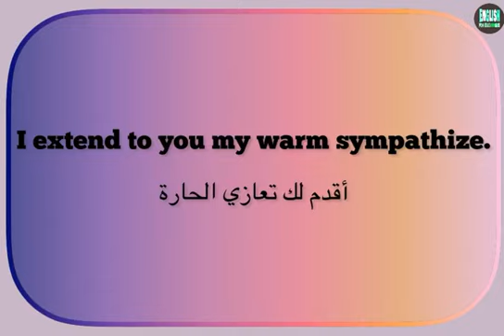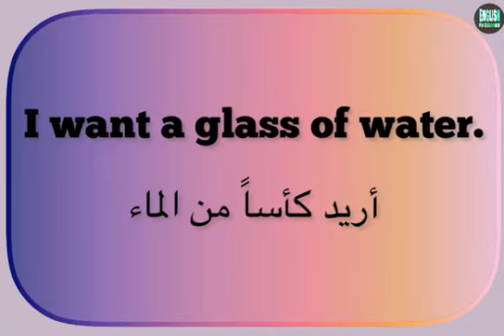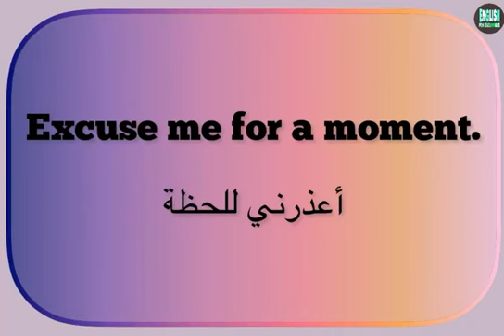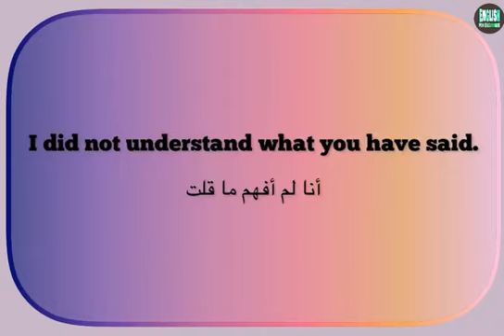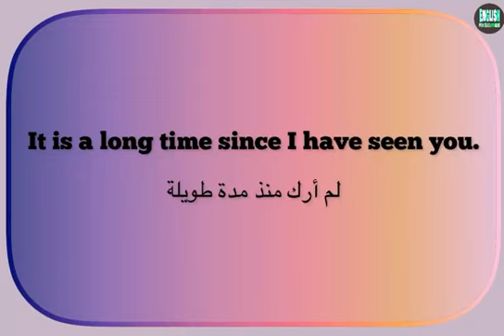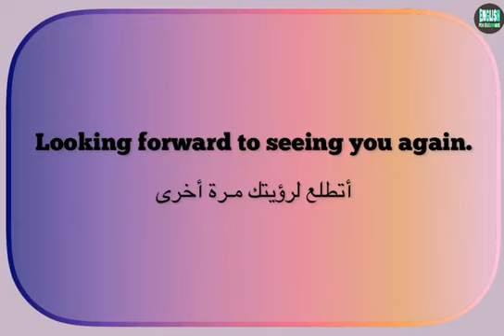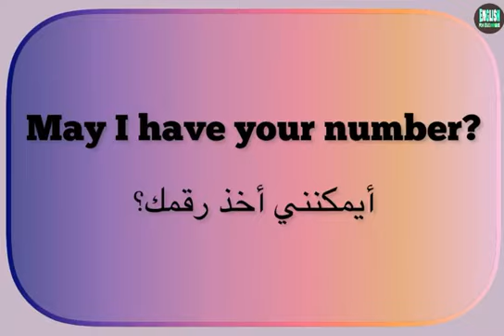سلسلة تعليم اللغة الانكليزية من 0 إلى الإحتراف (اللغة الانجليزية )